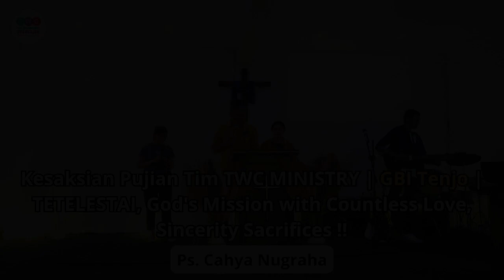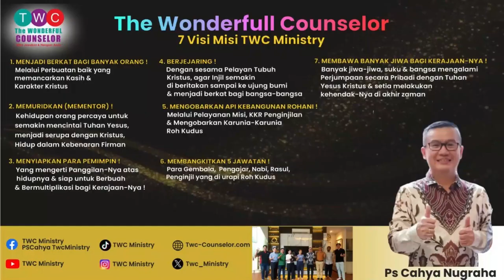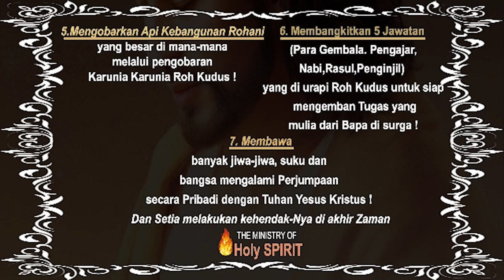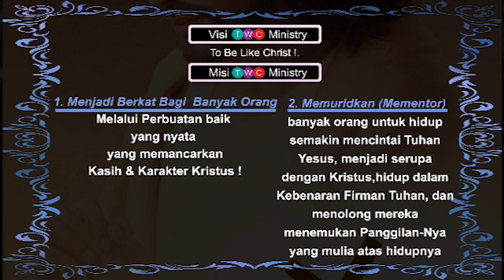Kesaksian Pujian Tim TWC Ministry | GBI Tenjo | 𝐓𝐄𝐓𝐄𝐋𝐄𝐒𝐓𝐀𝐈, 𝐆𝐎𝐃'𝐒 𝐌𝐢𝐬𝐬𝐢𝐨𝐧 𝐰𝐢𝐭𝐡 𝐂𝐨𝐮𝐧𝐭𝐥𝐞𝐬𝐬 𝐋𝐨𝐯𝐞